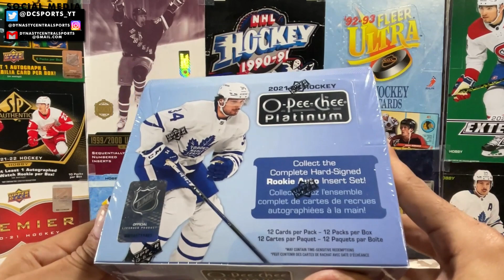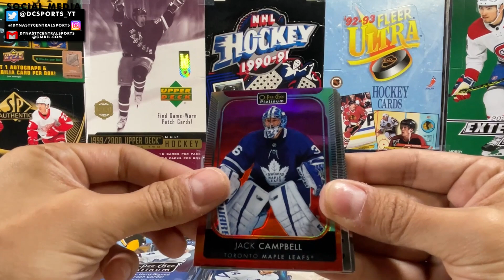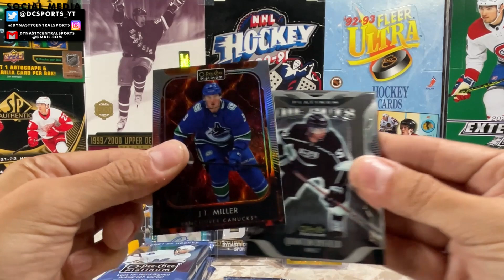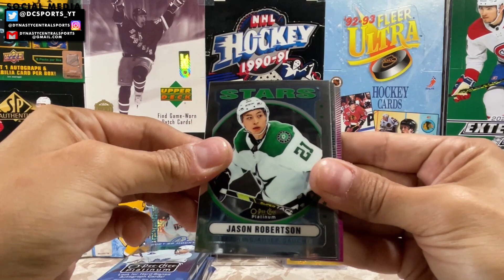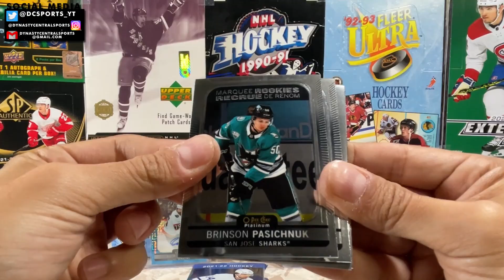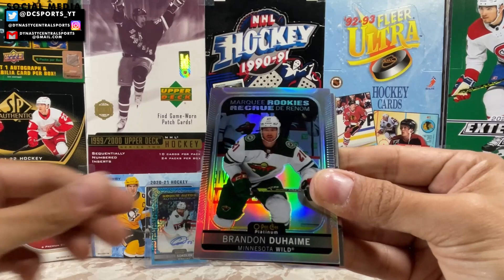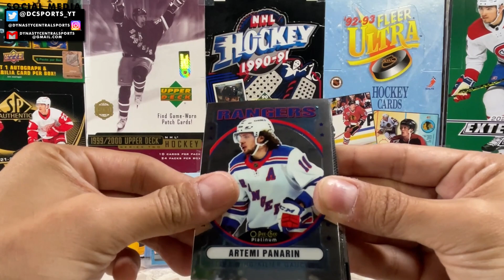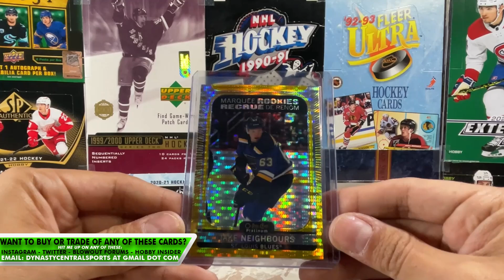EARTH SHAKING ROOKIE PARALLEL!!!! - 21-22 OPC Platinum Hobby Box - Hockey Card Break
-- 21-22 OPC Platinum Hobby Box
-  Personal Break

Background Music
Found here:

Machine Gun Kelly Ft. Doe Boy - GANG (INSTRUMENTAL)

"Crayola" | Lil Dicky Type Beat | Prod. rg Basko

DynastyCentral Sports is a multi-platform content creation channel. We feature Franchise/Dynasties and Player Storylines using Madden, NCAA14 and NHL Video Games.
Started in 2020, DynastyCentral Sports is located in Los Angeles, CA and is run by DC Wasty. We also create and showcase sports graphic design which is mainly showcased on our

Check out all DynastyCentral Sports content here on Youtube!